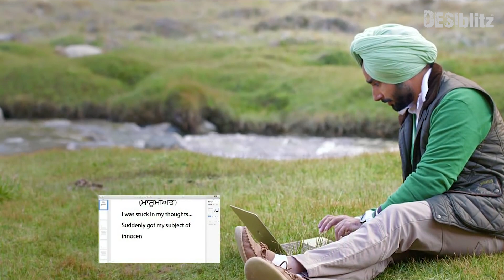King of Punjabi Music | Satinder Sartaaj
DESIblitz met up with the incredible 'King of Punjabi Music' Satinder Sartaaj to chat to him about his music, his outstanding career and his favourite food! See what he told us and more!